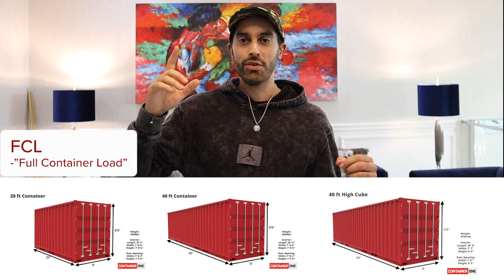China Shipping Crisis - Why is Freight so expensive? Shipping Prices Explained!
1) Credit terms on your first shipment
2) Free cargo insurance on your first shipment
3) $300 off your first shipment either on sea freight or warehousing

How to get the lowest possible shipping prices from China!
This video will help you understand why freight prices are so expensive and understand the shipping container crisis!
All shipping cost price increases will be explained and give a deep insight into China supply chain issues!

📖  CHAPTERS  📖

00:00 - Intro
01:10 - 1. How did we get here?
04:13 - 2. Difference between Freight Forwarder and Shipping Line
06:23 - 3. How can we get the Best Price?
17:50 - 4. What are the correct Shipping terms?
24:57 - 5. How long will this last?

The BEST COURSE for learning how to sell on Amazon
I deliver the Supply Chain Module for FOUNDR
365 Day Money Back Guarantee:

30 Day Money back Guarantee 🤝